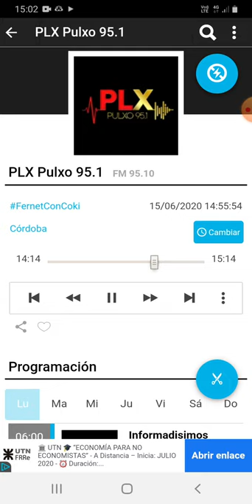coki ramirez en fernet con coki pulxo 951 parte 4 16-06-2020